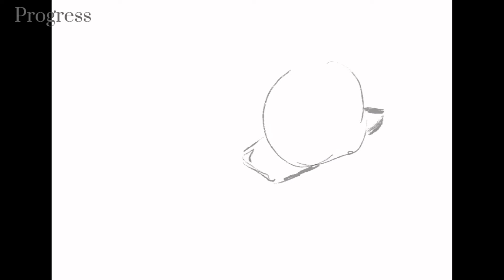First Burn PART 14 REDO ( Anything MAP part FINISHED )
⚠️PLEASE DONT CLICK ON LINKS IN THE COMMENTS I HAVE NOT HEARTED THEY COULD LEAD YOU TO SITES THAT VIOLATE YOUTUBES TERMS.⚠️ Also don’t re-upload my videos thanks or use footage of them without permission.⚠️

-INFO ABOUT PART-
This is a redo of a old stinky map part
If anyone says the old one looks better I’ll cry

🎶MUSIC🎶
Artist/s: Ari Afsar, Julia Harriman, Lexi Lawson, Rachelle Ann Go, Shoba Narayan